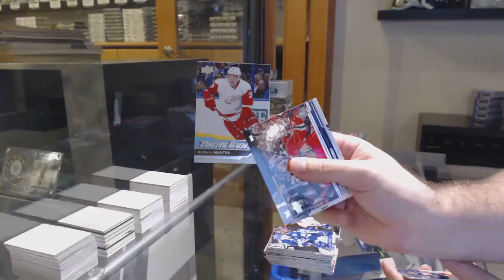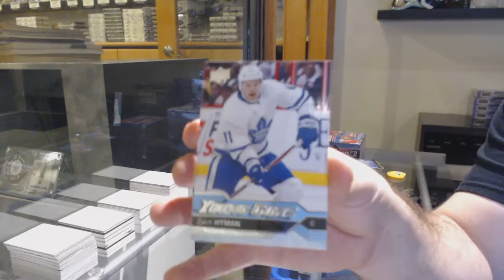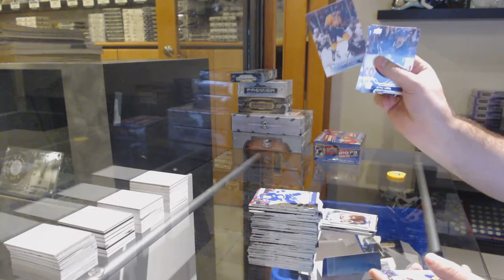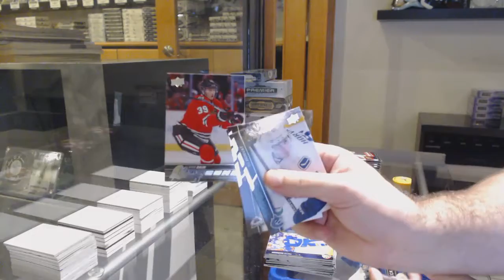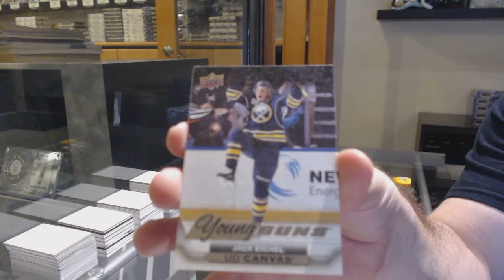15-16 UD Series 1 & 16-17 UD Series 1 Hockey Box Break - C&C GB #12,675